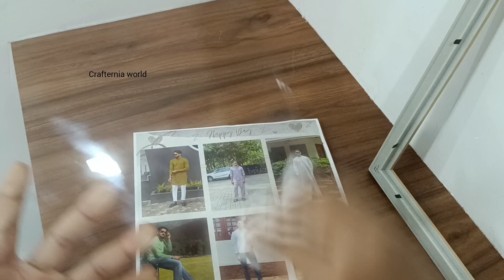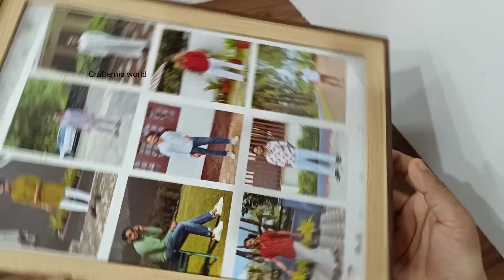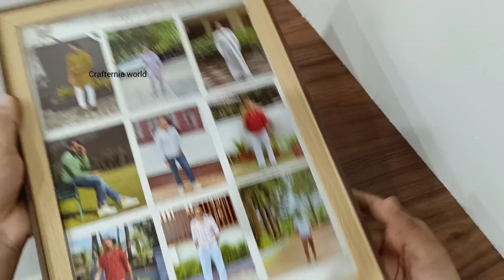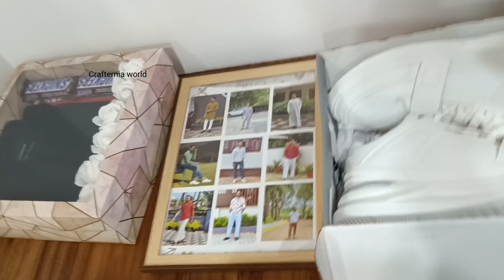How to make Gift Hamper / Shirt Box / Framework / Birthday gift